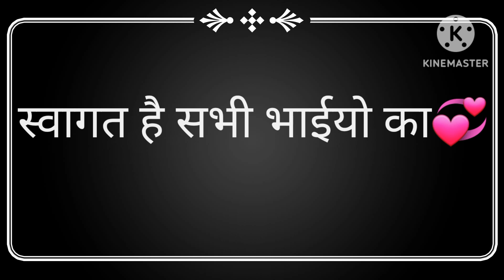11 अक्टूबर 2023